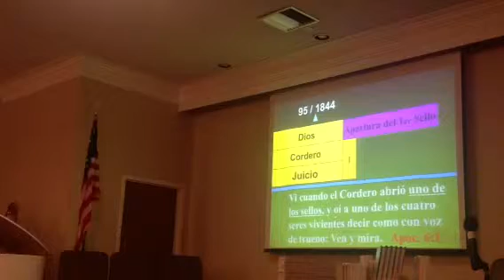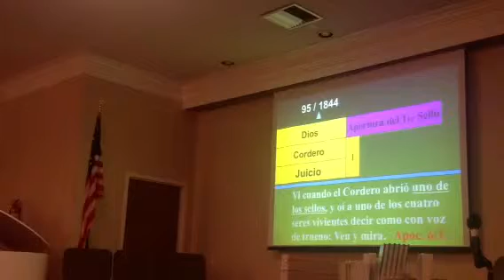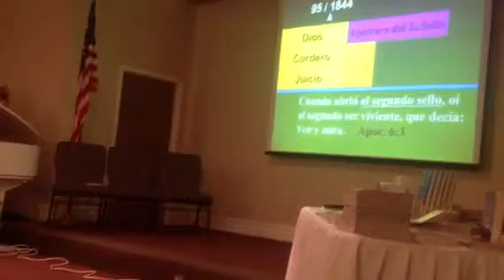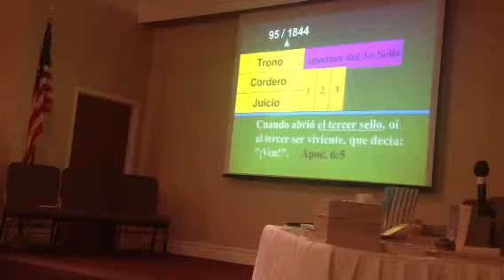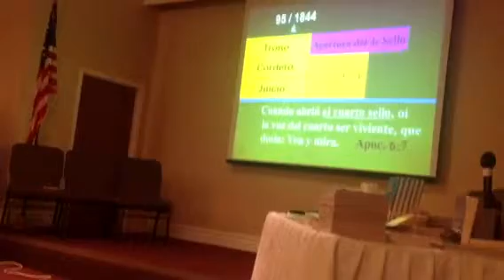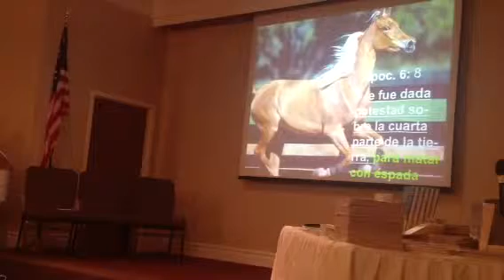SEÑALES DE ESPERANZA!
Ptr. Núñez
San Ysidro Church